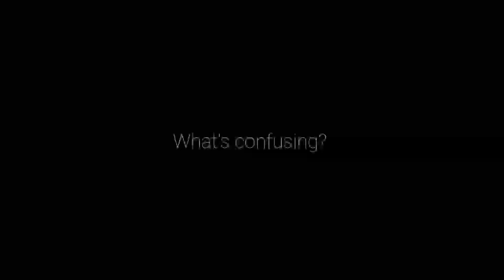Episode 4 : Let's talk webseries | Jamtara - Sabka Number Aayega, Netflix Original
Welcome to Kriya Speak.

In let's talk about web series. I'm going to talk about a Netflix original Jamtara: Sabka Number Aayega.
A web series based in Jamtara a village in Jharkhand where phishing scandal has a different story.

Netflix web series to binge watch. .

jamtara netflix full movie,
jamtara netflix hot,
jamtara netflix review,
jamtara news corona,
jamtara official trailer,
jamtara original,
jamtara online,
jamtara online free,
jamtara original story,
jamtara official trailer 2,
jamtara on amazon prime,
jamtara online movie,
jamtara parmar,
jamtara picture,
jamtara phishing,
jamtara part 2,
jamtara parmalat,
jamtara part 1,
jamtara parmanand,
jamtara phishing real story,
jamtara quarantine,
jamtara review quint,
jamtara real story,
jamtara review hindi,
jamtara review filmi indian,
jamtara review pratik,
jamtara reaction,
jamtara release date,
jamtara railway station,
jamtara trailer r,
jamtara sabka number aayega,
jamtara sabka number aayega trailer,
jamtara series,
jamtara song,
jamtara sabka number aayega review,
jamtara sabka number aayega full web series,
jamtara famous s star,
jamtara s2,
jamtara trailer netflix,
jamtara trailer reaction,
jamtara total episodes,
jamtara trailer season 2,
jamtara trailer 2,
jamtara today news,
jamtara trailer 1,
jamtara t,
jamtara upar,
jamtara upar mara,
jamtara upar mala,
jamtara uparwala,
jamtara upar mara para,
jamtara upama,
jamtara upar maharaj,
jamtara upar mala period,
jamtara village,
jamtara video,
jamtara village jharkhand,
jamtara village house,
jamtara vice,
jamtara vlog,
jamtara vidhayak,
jamtara vidhayak irfan ansari,
jamtara web series trailer,
jamtara web series review,
jamtara web series episode 1,
jamtara web series all episodes,
jamtara web series full movie,
jamtara web series episode 2,
jamtara web series episode 10,
jamtara x guilty,
jamtara theme song,
jamtara episode 05,
jamtara 1st episode,
jamtara 10 episode,
jamtara season 1,
jamtara season 1 episode 5,
jamtara season 1 episode 2,
irb 1 jamtara,
jamtara season 1 episode 10,
jamtara 24,
jamtara 2 trailer,
jamtara 2nd season,
jamtara 2020,
jamtara 24 news,
jamtara 2nd episode,
jamtara 2 full movie,
jamtara 2 release date,
season 2 jamtara,
jamtara season 2 release date,
jamtara season 2 trailer,
jamtara season 2 kab aayega,
jamtara season 2 episode 1,
jamtara season 2 date,
jamtara web series 2,
jamtara season 3,
jamtara netflix episode 3,
jamtara episode 3,
jamtara episode 4,
jamtara 4,
jamtara 5th episode,
jamtara episode 6,
jamtara movie episode 7,
jamtara web series 7,
jamtara episode 8,
jamtara 9 august 2019,
jamtara part 9,
jamtara series episode 9,
jamtara episode 9